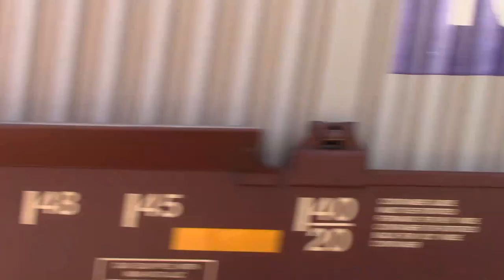Railfanning Fullerton 3-25-23: Monster Train, AMTK 160, Geometry Train, KCS, GECX, FRA car and More!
What an awesome day in Fullerton!  This time I saw Amtrak 160, the "Pepsi Can" unit on a 6Hr 45 min late Southwest Chief #3, a GECX unit and a Kansas City Southern unit on a monster train, Track work equipment, an F59PH on Metrolink 665, a track geometry train, an almost monster train, an all FEDEX trailer train with only one engine hauling (Must of been empty trailers) and an FRA inspection car on train #4.  Other railfans there include @Texas_North  , @Trolleyfan2005productions_5G ,@SoCalOCRailfan  and many others!